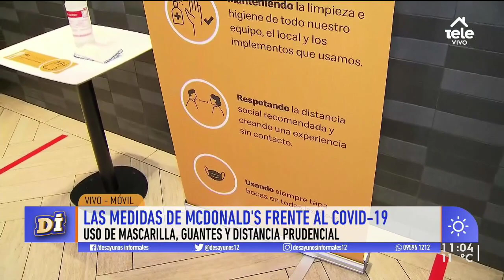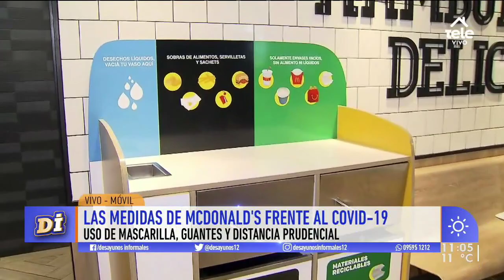McDonald's toma medidas de sanidad ante el covid-19